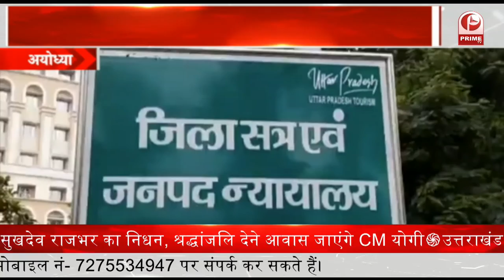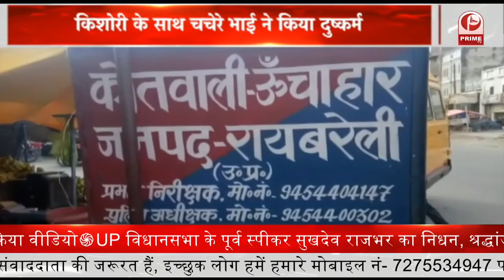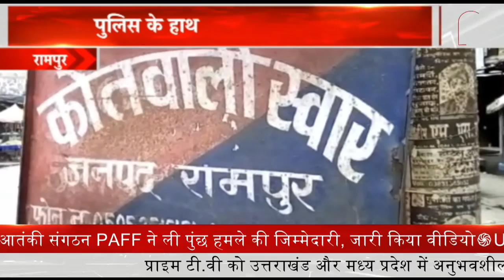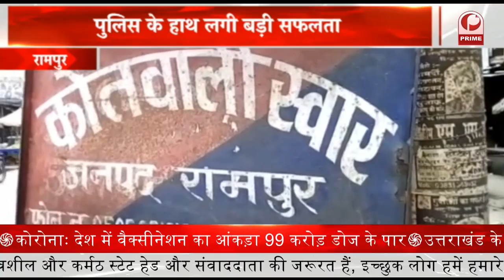Ayodhya vidhyak MLA को मिली 5 साल की सजा || Prime Tv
Ayodhya vidhyak MLA को मिली 5 साल की सजा  | फर्जी मार्कशीट मामले में  मिली सजा || Prime Tv

मामला फर्जी पाए जाने पर मुकदमा दर्ज करवाया गया था | उसके बाद वह जमानत पर चल रहे थे | विधायक इन्द्र प्रताप तिवारी के अधिवक्ता पवन तिवारी ने मीडिया को बताया कि कोर्ट ने विधायक सहित 3 लोगों को सजा सुनाई है | अब वह हाईकोर्ट में अपील करेंगे |